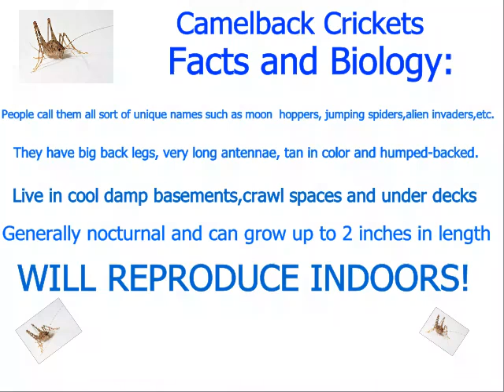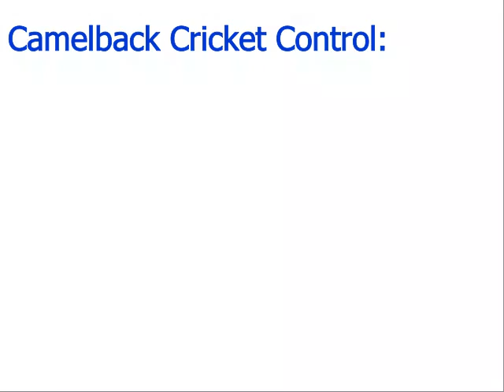Cricket Pest Control Brielle NJ Exterminator Ozane.com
Cricket Pest Control Brielle NJ Exterminator